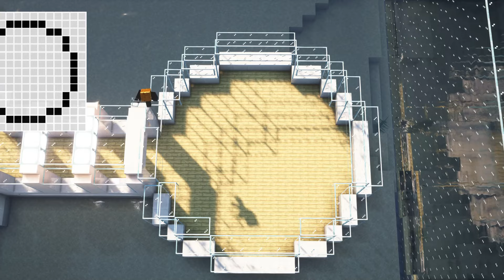Minecraft: Underwater Base | Tutorial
In this video I want to show you how you can
build Underwater base. This is a complete tutorial
and I tried to help you in the best way to build
this building.
1_ you can build any Elevator you want
2_you can have your own designing
inside of the underwater base